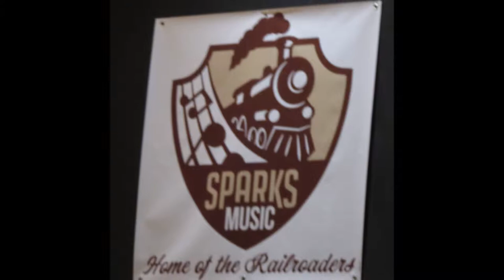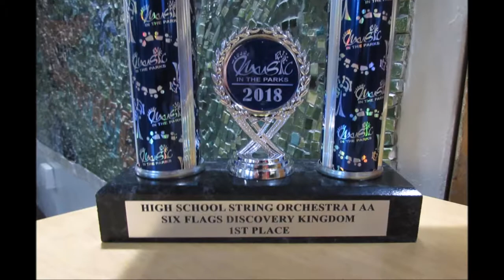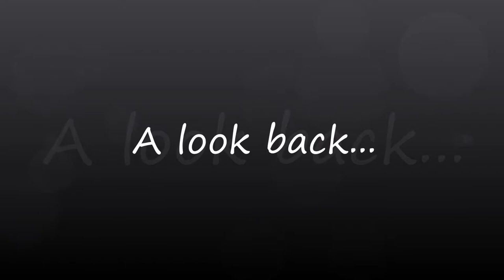Sparks High School Spring Concert 2018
05/24/2018: My youngest son's final high school orchestra concert. Congratulations, Jamison!